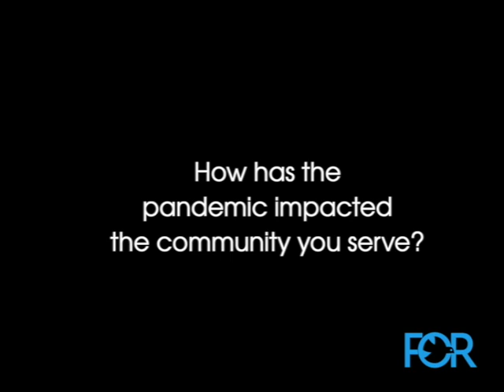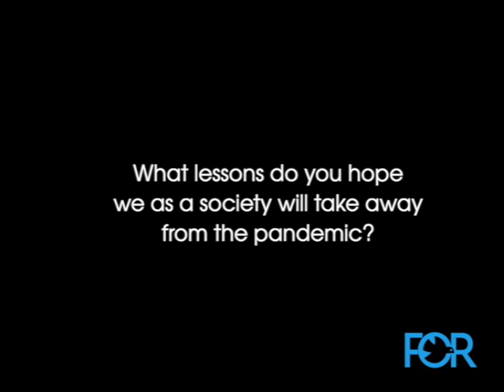Gathering Voices: Erica Ford